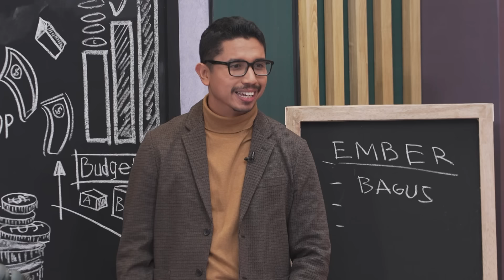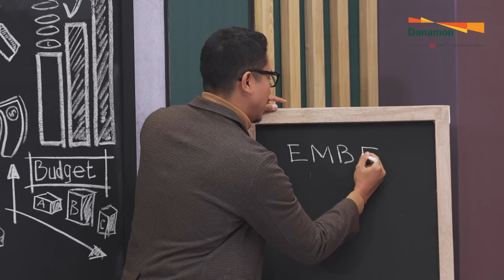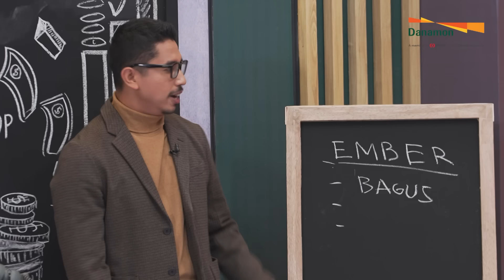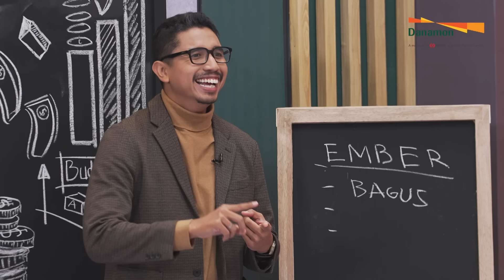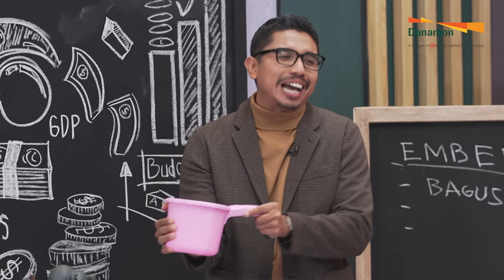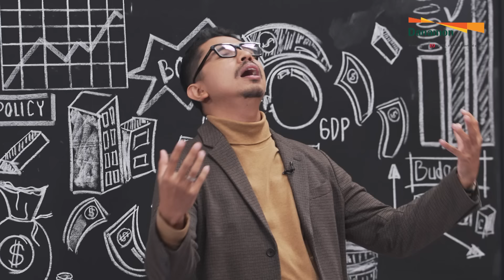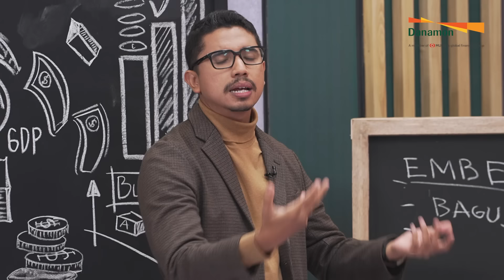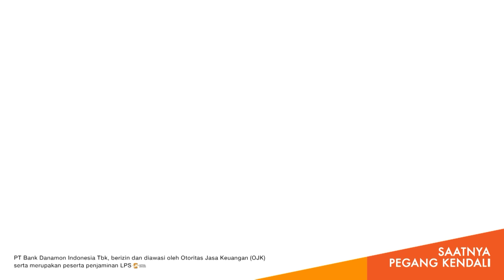PELTAM PRAKTIS S2 Ep. 2: Voice Over Dipraktekin, Cuan Dikantongin!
Belajar Voice Over, Kejar Cuan Forever!
Peltam Praktis Season 2, The First Financial Variety Show in Indonesia.

Jadi voice over talent emang gampang ya?
Eits, tidak semudah itu Fulgoso, musti belajar tekniknya loh!
Yuk belajar langsung dari pak dosen Bimoky bareng mahasiswanya Dikta, Desygenoneva & DickyDifie, praktektin langsung cara jadi Voice Over Talent. Kali aja bisa jadi sumber cuan buatmu!

Tonton video PeltamPraktis selengkapnya, tayang setiap hari Rabu dan Sabtu di YT Channel Bank Danamon!